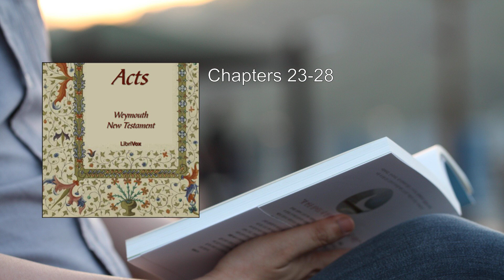Bible (WNT) NT 05: Acts 🏆 By Weymouth New Testament FULL Audiobook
Here's a detailed summary of the book of Acts from the Weymouth New Testament (WNT):

The Book of Acts, also known as the Acts of the Apostles, is a significant part of the New Testament. It provides a historical account of the early Christian church, focusing on the activities of the apostles and the spread of Christianity after the resurrection of Jesus Christ.

Authorship and Background:
The Weymouth New Testament (WNT) is a translation into "modern" English based on the text of The Resultant Greek Testament by Richard Francis Weymouth. Dr. Weymouth, born in 1822 near Plymouth Dock (now known as Devonport), England, was a Bible scholar, philologist, and layman in the English Baptist denomination. His work aimed to make the New Testament more accessible for private reading by using simpler language.

Structure and Content:
1. Chapters 1-5: The early days of the Christian community after Jesus' ascension. The apostles receive the Holy Spirit, and Peter delivers a powerful sermon on the day of Pentecost. The believers share their possessions, and the church grows rapidly.
2. Chapters 6-11: Stephen's martyrdom, the conversion of Saul (later known as Paul), and the spread of Christianity beyond Jerusalem. The Ethiopian eunuch's conversion and Cornelius' vision play crucial roles.
3. Chapters 12-16: Persecution intensifies, with James (the brother of John) executed and Peter imprisoned. An angel miraculously frees Peter. Paul and Barnabas embark on their missionary journeys, reaching various cities.
4. Chapters 17-22: Paul's travels continue, including his visit to Athens, where he addresses the Areopagus. He faces opposition from Jewish leaders and Roman authorities. The riot in Ephesus underscores the impact of Christianity.
5. Chapters 23-28: Paul's arrest in Jerusalem, his trials before Jewish and Roman authorities, and his voyage to Rome. The shipwreck on the way to Rome and Paul's eventual arrival in the capital city. The book concludes with Paul's ministry in Rome.

Key Themes:
- Holy Spirit: The empowering presence of the Holy Spirit enables the apostles to preach boldly and perform miracles.
- Evangelism: Acts emphasizes the importance of spreading the Gospel to both Jews and Gentiles.
- Unity: The early Christians share their resources and support one another.
- Persecution: Believers face opposition, imprisonment, and even death for their faith.
- Missionary Journeys: Paul's missionary efforts contribute significantly to the growth of Christianity.

Significance:
Acts bridges the gap between the Gospels and the Epistles, providing historical context for the early Christian church. It highlights the role of the apostles, the power of the Holy Spirit, and the global impact of Christianity.

For those interested in further exploration, the Weymouth New Testament offers a unique perspective on the New Testament, making it accessible to a broader audience  .

Please note that this summary is concise, and the book of Acts contains many more details and narratives. 📖🕊️.
More: Bible, Weymouth New Testament, Acts
New Testament, Audiobook, LibriVox
Richard Francis Weymouth, Modern Speech, Mark Penfold
Devonport, Plymouth, English Baptist denomination

00:00:00 Chapters 1-5
00:25:03 Chapters 6-11
00:58:12 Chapters 12-16
01:25:16 Chapters 17-22
01:58:19 Chapters 23-28